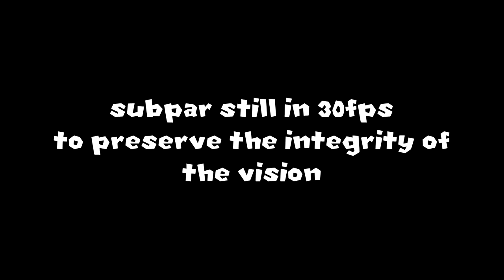Saturn Shenanigans (Blip)